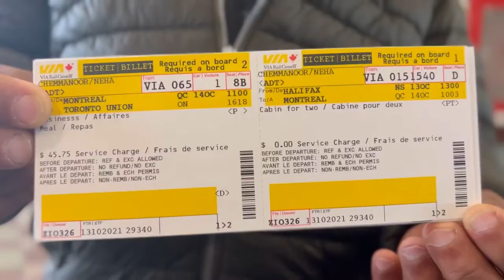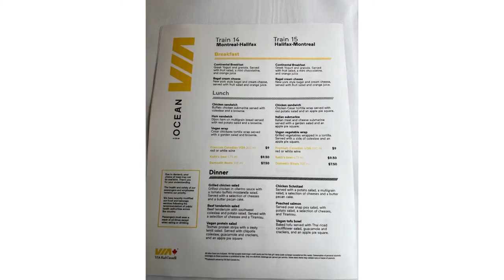Nova Scotia Vlog | Cabot Trail | Via Rail - Halifax - Toronto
A quick recap of our Nova Scotia Trip.
Peggys Cove
Halifax
Cabot Trail
Cape Breton Island
Via Rail
Sleeper Plus
Food